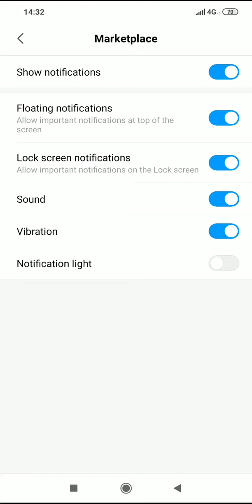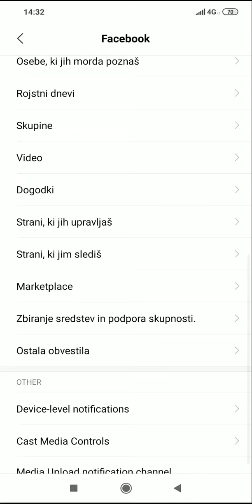How to TURN ON FACEBOOK NOTIFICATIONS after Android upgrade!? SOLUTION!!!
Many of you have noti problems after Android upgrade.
Your notification doesn't work until you manually open the app so thats can be annoying!
Here is short video which shows you how to turn notifications on apps after last Android upgrade.